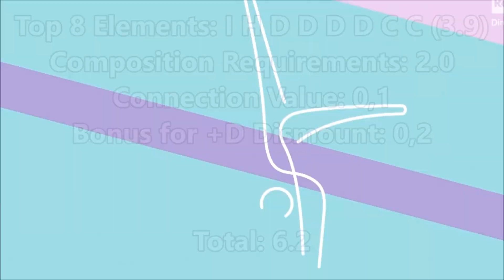Jessica Gadirova (GBR) Floor D-Score 2023 Antwerp World Championship TF (2022-24 Code) (14.533)